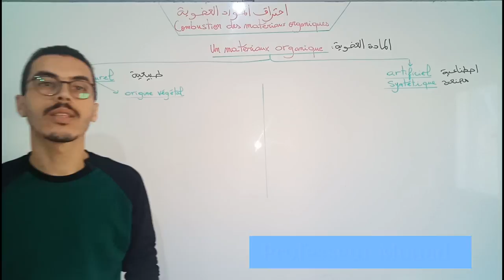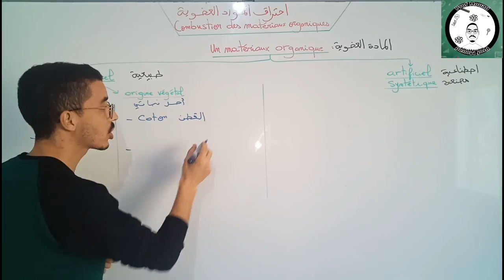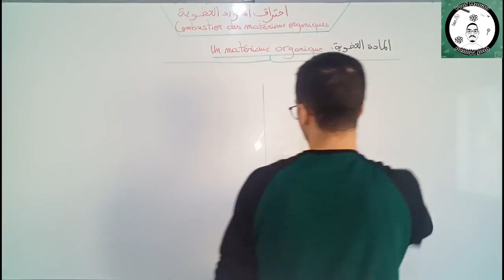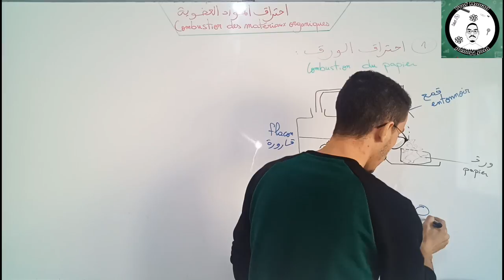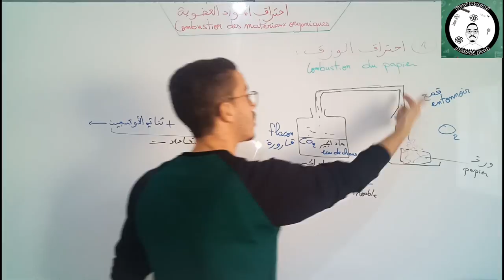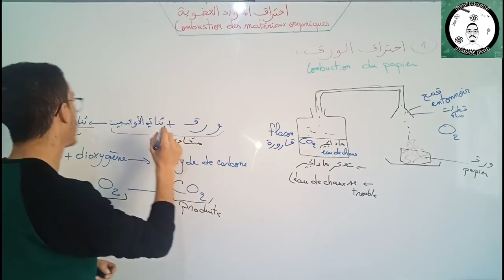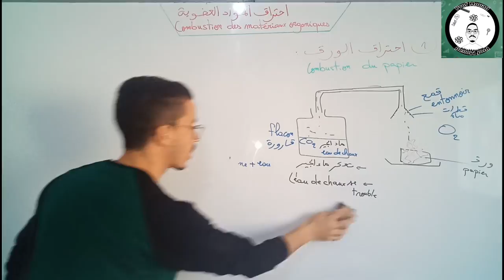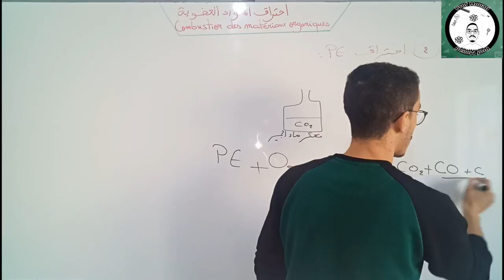3AC : La combustion des matériaux organiques __ partie 1 🔥 احتراق المواد العضوية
دروس الفيزياء للسنة الثالثة إعدادي للدورة الأولى
- Notion de pH, les solutions acides et basiques المحاليل الحمضية والمحاليل
- Action des solutions acides et basiques sur quelques métaux 1ère partie تأثير المحاليل الحمضية والقاعدية على بعض الفلزات الجزء الأول
- Action des solutions acides et basiques sur quelques métaux 2ème partie تأثير المحاليل الحمضية والقاعدية على بعض الفلزات الجزء الثاني